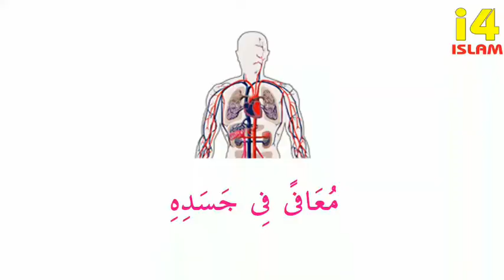ഇത് മൂന്നും നിങ്ങൾക്കുണ്ടോ? | Lucky Man | i4 Islam | Shihabudeen Azhari Vavoor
Be satisfied in Your current life